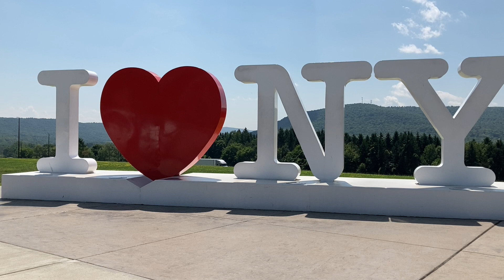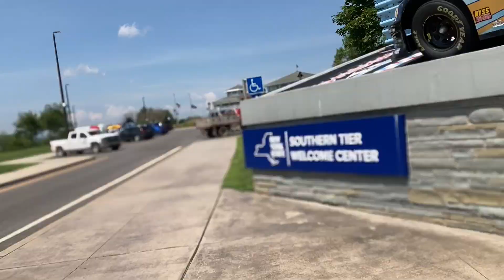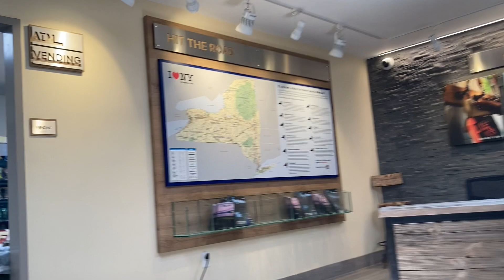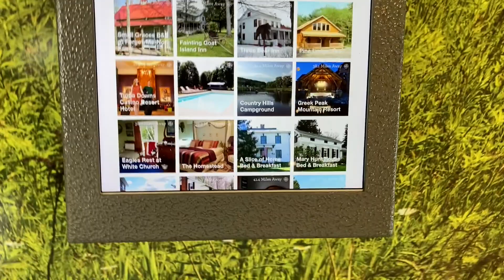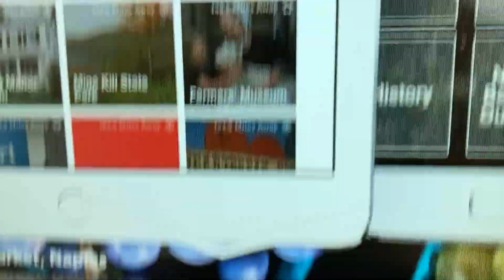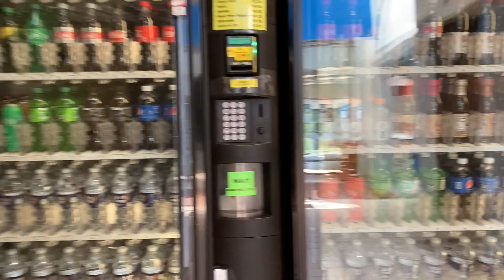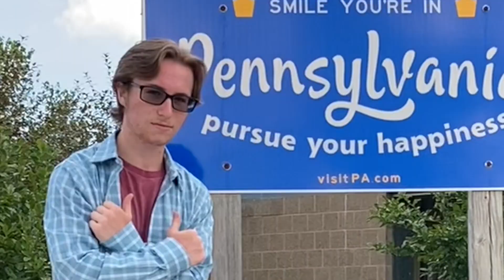I Crossed the Line this Time | NY/PA State Border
Location Covered: New York/Pennsylvania State Border ✅